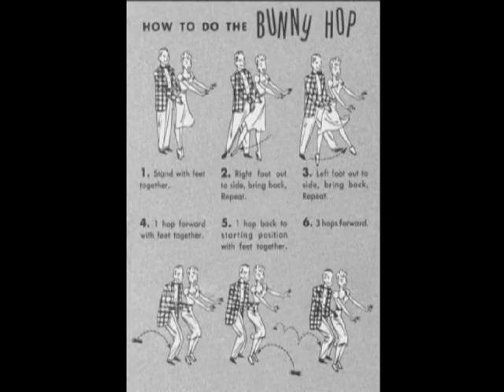Ray Anthony's Bunny Hop